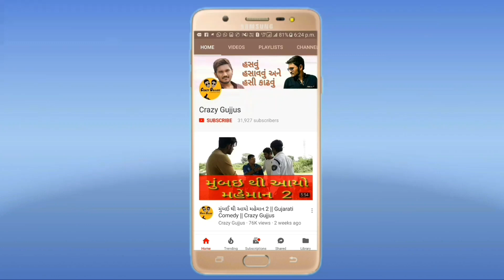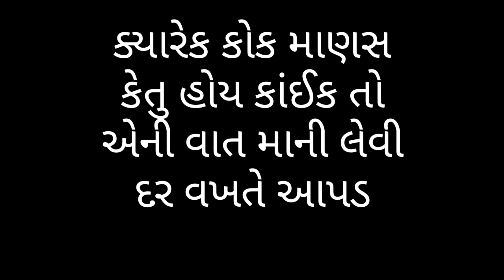ભાઈ આ ગાડી કેમ ચાલુ નઈ થતી || Crazy Gujjus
આપણે બધા એ 24/12/2017 એ મળવાનું છે હો ભૂલતા નઈ

Vijay Zala Naam 6e

Performed By
VijaySinh Zala
Kalpesh Bharwad

Story, Produce
 And Direct by
VijaySinh Zala

Special Thanks For Camera Support To
Vishal Chosla